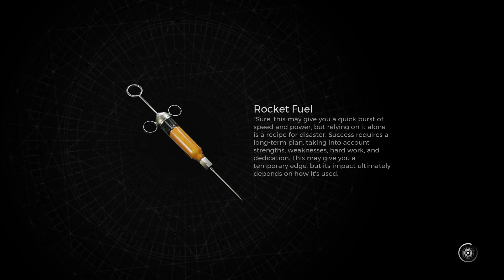The Red Prince Boss is Insane! (With Alex) Remnant 2 with Friends pt 4